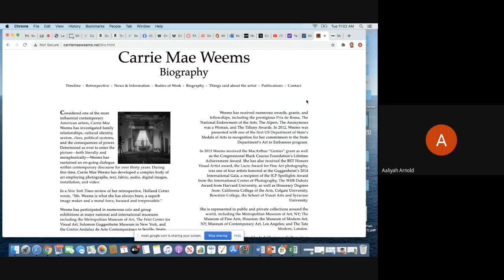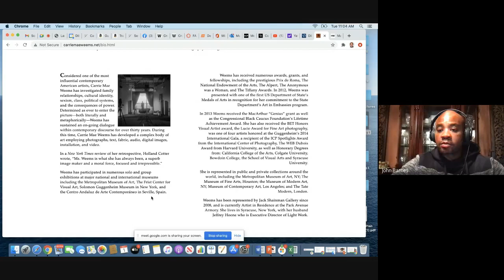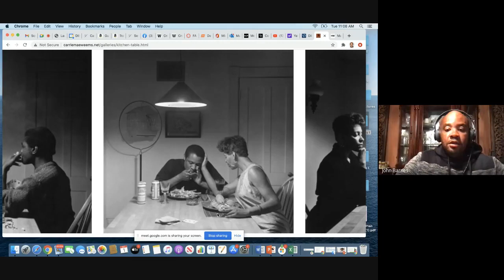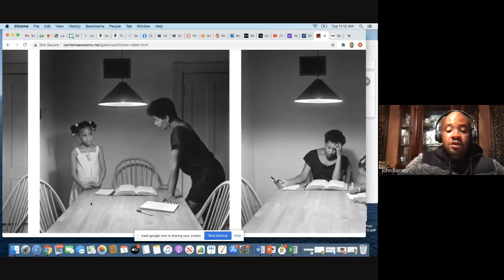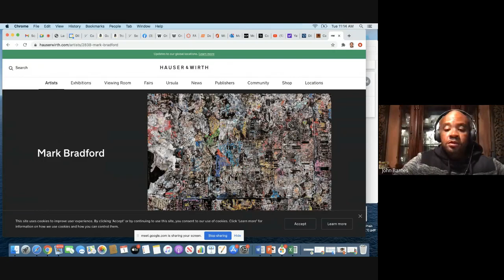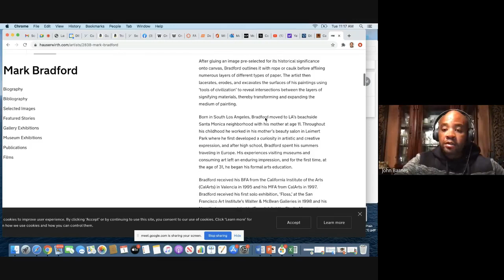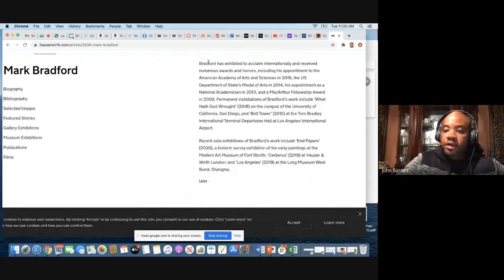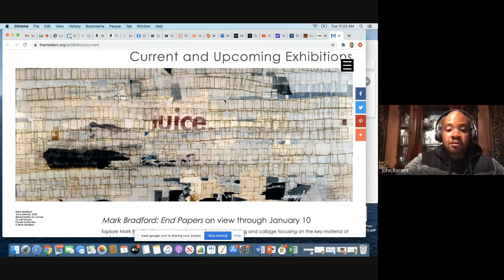FINAL LECTURE ART 202 W01 2020 12 01 at 09 01 GMT 8